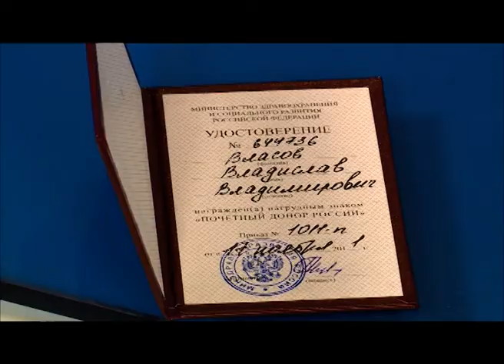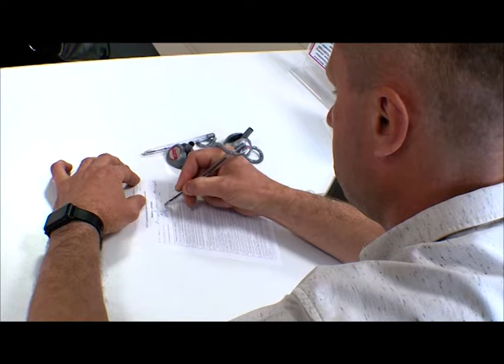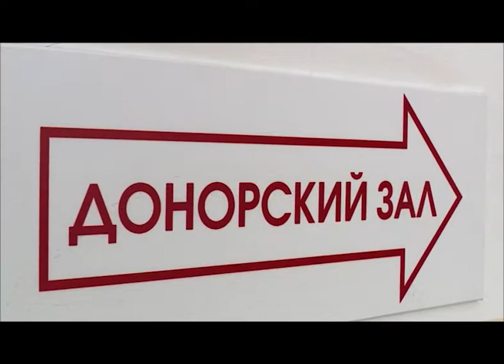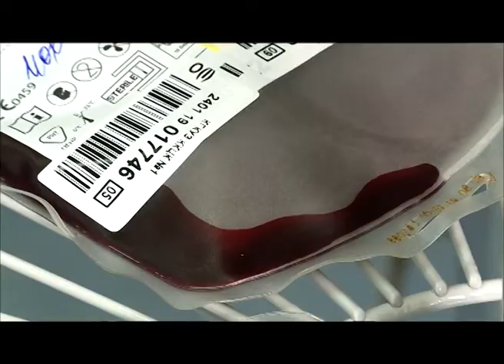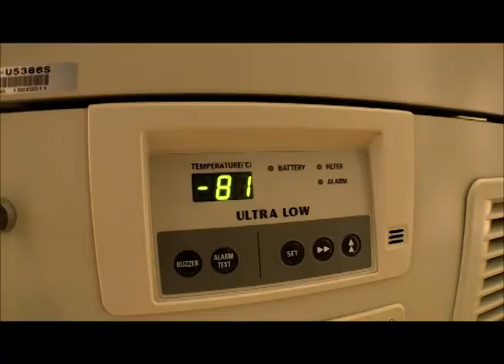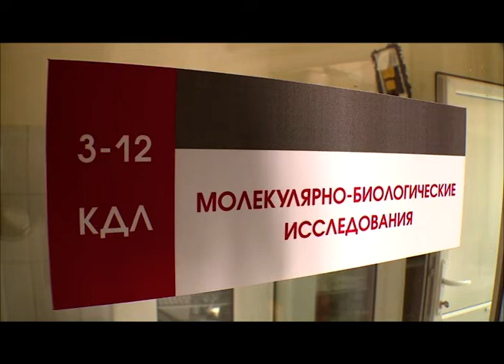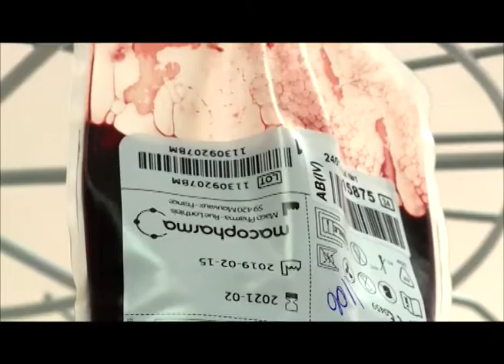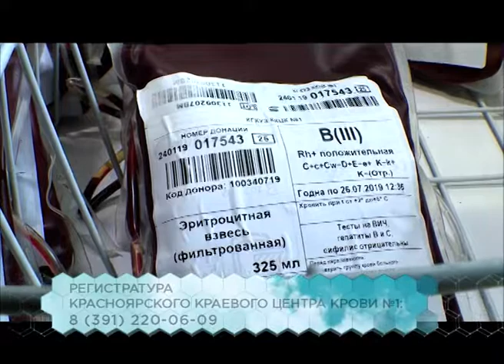Наше здоровье от 14.06.19